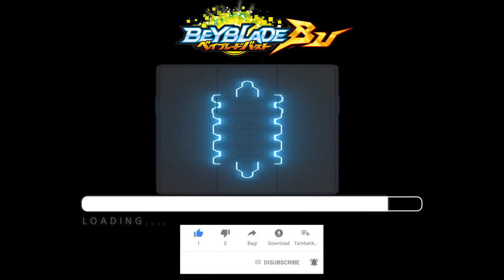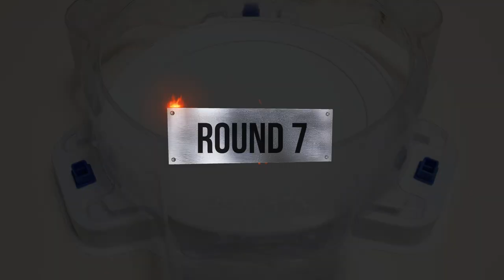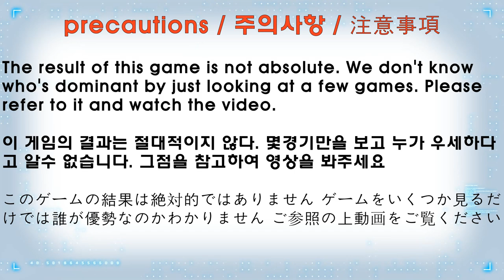Beyblade burst BU 【 Xiphoid Xcalibur VS Cyclone Ragnaruk 】 10 Round 베이블레이드버스트 BU ベイブレードバーストBU